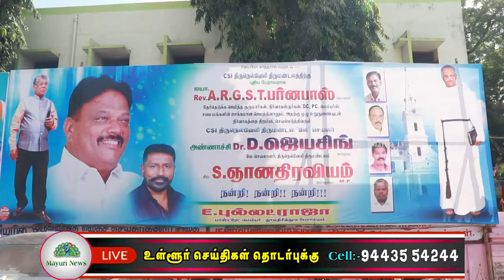நெல்லை CSI திருமண்டல புதிய பிஷப்பாக A.R.G.S.T. பர்னபாஸ் பதவியேற்றார் |new bishop |mayuri tv |tamil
நெல்லை CSI திருமண்டல புதிய பிஷப்பாக A.R.G.S.T. பர்னபாஸ் பதவியேற்றார்